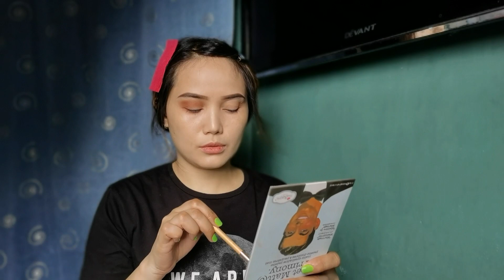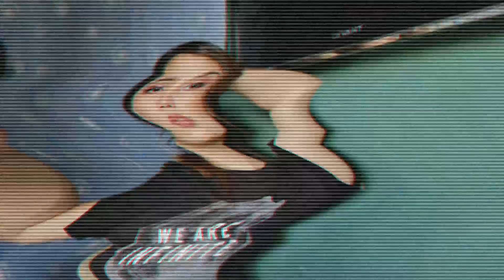Ariana Grande INSPIRED💛 Makeup Tutorial |Wella's Vlog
Hi guy's
Maraming Salamat sa walang sawang pagsupporta sa channel ko

V.Editor: Kinemaster
CAMERA: HMT30PRO